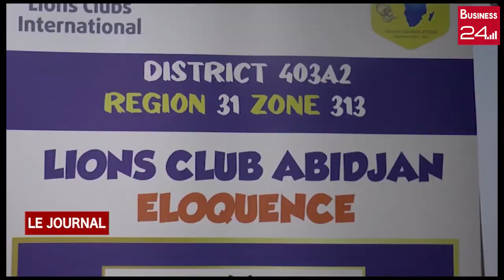CLUB SERVICE: Le Lion's Club CI intronise 2 nouveaux clubs